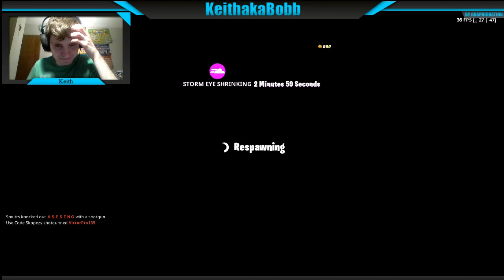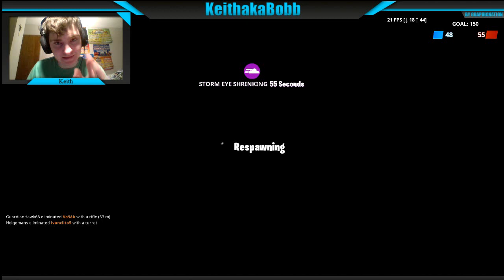Paintball episode 76: PB challenge- The Final Chapter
Paintball episode 76: PB challenges- The Final Chapter

Hey Bobbers! In this episode of Paintball, I do the Paintball challenge for the last time in Fortnite.

Friends:-

Had fun .